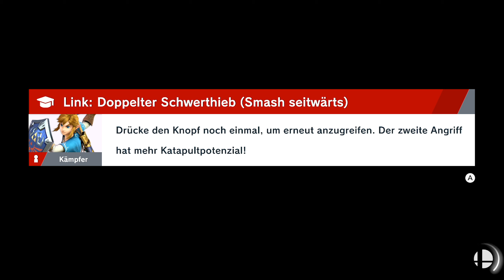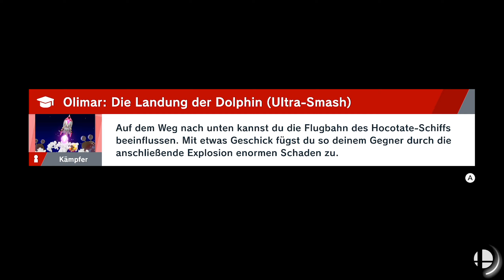PACMAN ist dabei! | SUPER SMASH BROS. ULTIMATE Part 13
*SUPER SMASH BROS. ULTIMATE KAUFEN
Über das Game:
Super Smash Bros. Ultimate, kurz SSBU,[2] ist ein Videospiel aus dem Kampfspiel-Genre. Es ist der fünfte Teil der Super Smash Bros.-Reihe und der Nachfolger von Super Smash Bros. for Nintendo 3DS / for Wii U. Das Spiel erschien am 7. Dezember 2018 für die Nintendo Switch. Es wurde von Bandai Namco und Sora Ltd. entwickelt und wird von Nintendo veröffentlicht.

Das Spiel enthält alle Charaktere aus den vorherigen Teilen. Es erhielt bereits vor Veröffentlichung große mediale Aufmerksamkeit und gewann erste Preise.

Siehe auch: Spielmechanik der Super-Smash-Bros.-Reihe
Super Smash Bros. Ultimate ist ein zweidimensionales Fighting Game in welchem der Spieler Charaktere aus bekannten Spielereihen steuert, vor allem aus bekannten Nintendo-Spielereihen. Der Spieler muss den Gegner in eine beliebige Richtung aus dem Bild schlagen. Dadurch, dass der Spieler dem Gegner Schaden zufügt füllt sich bei diesem ein Prozentanzeige auf, je höher diese „Schadensanzeige“ gefüllt ist, desto weiter wird die Figur durch Angriffe zurückgeschleudert.

Neu in Super Smash Bros. Ultimate sind die „Spirits“, Geister von Figuren aus verschiedenen Videospiel-Franchisen. Die Spirits sind in vier verschiedene Klassen eingeteilt, die sie nach Stärke und Seltenheit unterteilen. Außerdem gehören die Spirits einer von drei Kategorien an. Jede dieser Kategorien ist einer anderen Kategorie überlegen. Die Spirits können Kämpfern angelegt werden und unterstützen diese im Kampf.

In dem „World of Light“ genannten Einzelspielermodus muss der Spieler als Kirby die in Seelen verwandelten anderen Charaktere retten.

-- Mein Equipment --
*Mein Headset
*Meine Tastatur
*Meine Maus

*gekennzeichnete Links unterstützen mich bei einen Kauf auf Amazon. Für euch entstehen KEINE Mehrkosten!